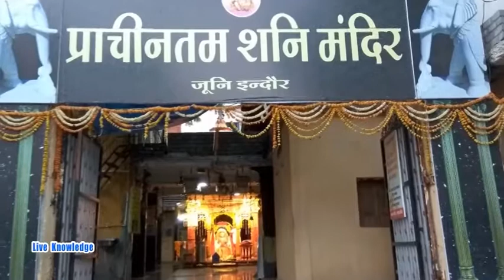यहां शनि देव की प्रतिमा पर तेल नहीं चढाया जाता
मान्यता है कि इस मंदिर में भगवान शनिदेव के दर्शनों से ढैय्या और साढ़ेसाती से पीड़ित लोगों को फायदा होता है और उनके जीवन की सारी समस्याएं भी धीरे-धीरे अपने आप ही दूर होती जाती हैं।